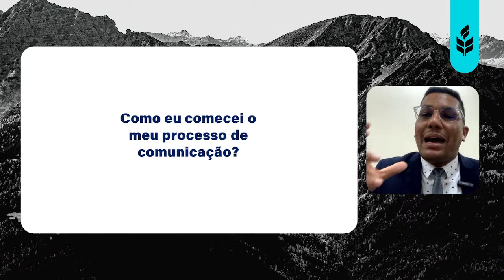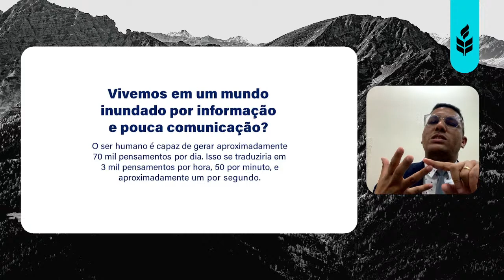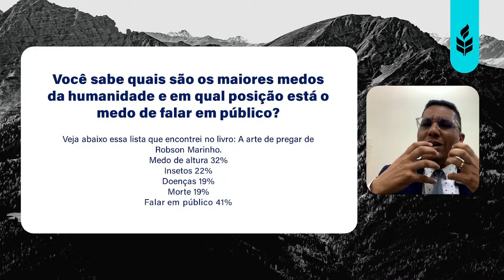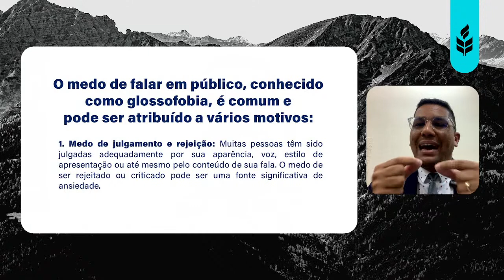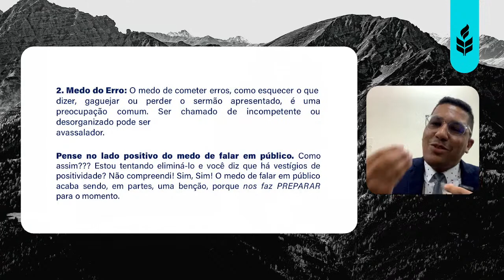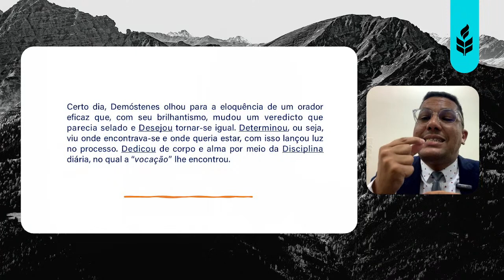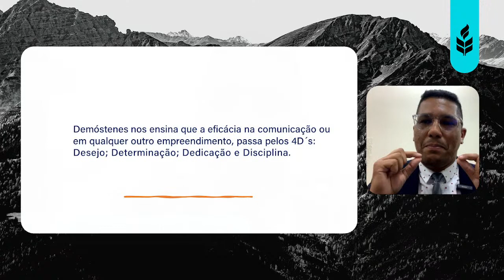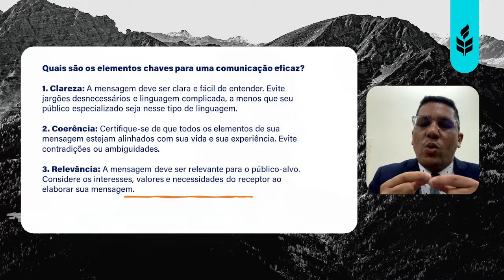Semana da Vocação | Comunicação na vocação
Inicie sua jornada e comece a desenvolver seu chamado na Semana da Vocação!

Acesse e conheça mais!